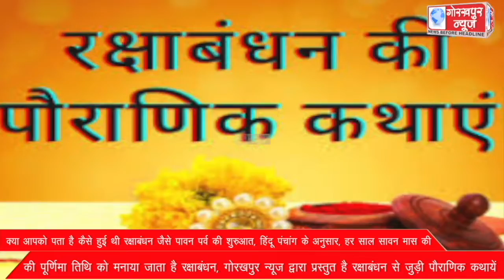क्या आपको पता है कैसे हुई थी रक्षाबंधन जैसे पावन पर्व की शुरुआत, हिंदू पंचांग के अनुसार, हर साल सावन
क्या आपको पता है कैसे हुई थी रक्षाबंधन जैसे पावन पर्व की शुरुआत, हिंदू पंचांग के अनुसार, हर साल सावन मास की पूर्णिमा तिथि को मनाया जाता है रक्षाबंधन, गोरखपुर न्यूज द्वारा प्रस्तुत है रक्षाबंधन से जुड़ी पौराणिक कथायें